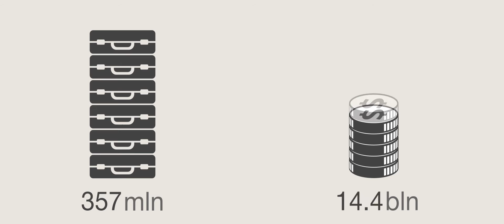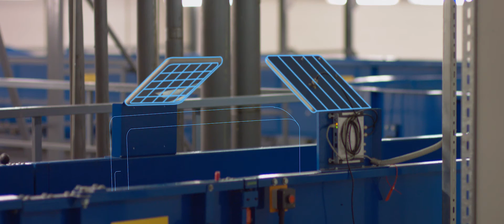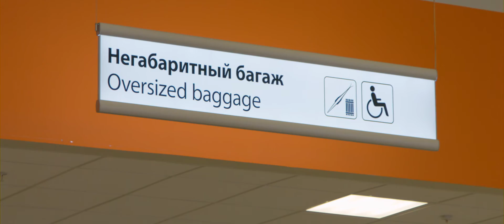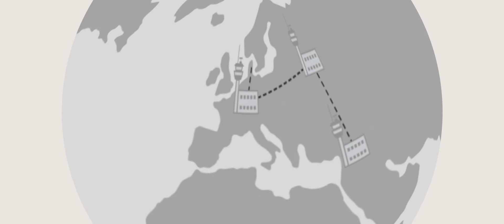RFID Baggage Tracking, Management Solution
RFID Baggage Tracking, Management Solution has IATA PoC confirmation and recommendations to use in airports and airlines.

1. RFID Baggage Tracking, Management Solution are using Android-based RFID/Barcode mobile readers equipped with the wireless Bluetooth headset to confirm RFID or regular barcode reading. RFID fixed readers.
2. RFID fixed readers with fixed RFID antennas monitor the baggage flow movements via conveyor belts at BHS, makeup, baggage claim, and other crucial baggage operations.
3. Built into loading belts RFID readers are vital to speed up your baggage operations if Baggage containers are not used. Loaders have only to put the bag on the belt
4. RFID enables the baggage tags reading rate is exceeding 99.9%.
5. The cloud-based solution is easy to install and operate and it does not require you to run its own data center.
6. The solution is tailored for big, medium and smaller sized airports even without an automatic Baggage Handling System in place.
7. The web interface portal is providing a full Baggage Operations overview for your airport's baggage operations and/or airline's route network.
8. RFID baggage solution is fully automatic and hands-free.

More information about RFID baggage tracking and management solution and contacts are available